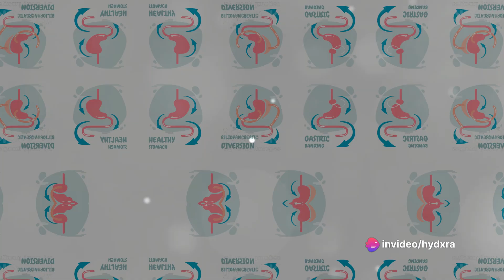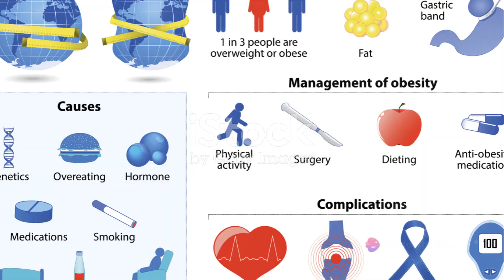The Magnified Risks of Extreme Obesity.Fat People Must watch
"Extreme obesity, also known as morbid or extra obesity, refers to a condition where individuals have a body mass index (BMI) of 40 or higher. People who are extremely obese face significantly heightened health risks, including a higher likelihood of developing severe conditions such as type 2 diabetes, cardiovascular disease, certain cancers, and respiratory issues like sleep apnea. This level of obesity can lead to reduced life expectancy, increased healthcare costs, physical limitations, and profound impacts on mental health, including depression and anxiety. Surgical interventions such as bariatric surgery may be considered for managing extreme obesity. Additionally, individuals who are extremely obese often encounter social stigma and discrimination, which can further affect their well-being and quality of life."